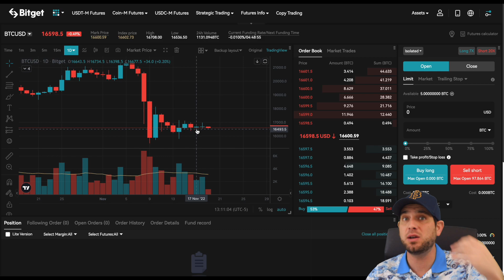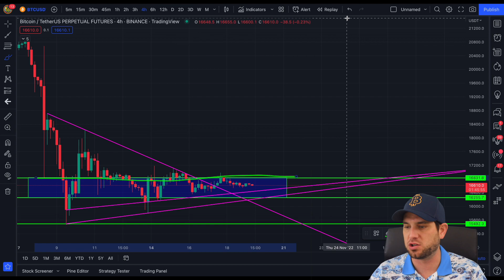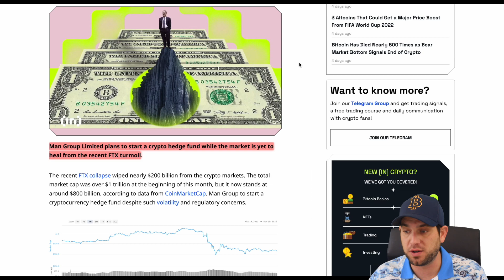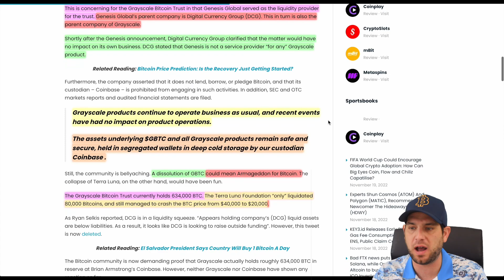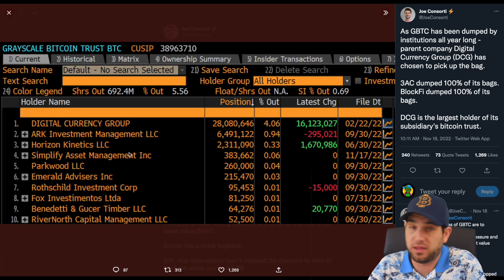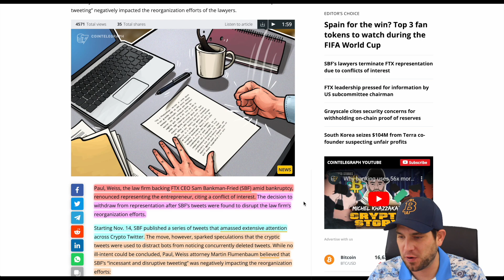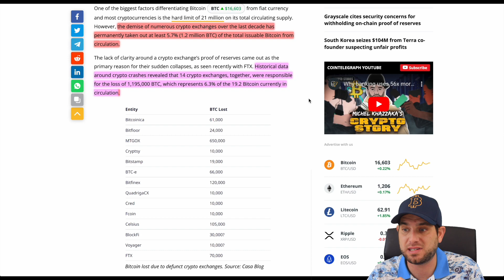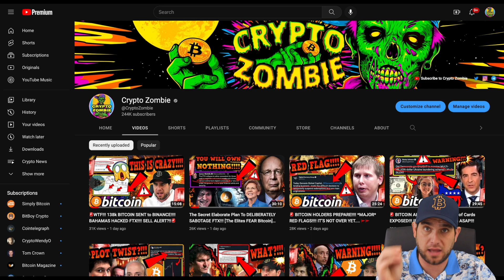🚨 WARNING: BITCOIN ARMAGEDDON?!!!?!! MASSIVE LIQUIDITY CRUNCH!!!! 48 HOURS….🚨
Bitcoin Armageddon?!! As the crypto contagion continues, Genesis’ clock is running out! Parent company DCG has been rumored to be having liquidity issues. What happened is Grayscale is FORCED to liquidate? Institutions still interested in BTC, FTX updates, and more!

⏰ *Timestamps:*
0:00 Intro
2:42 Crypto Poll
3:14 Bitcoin Analysis
4:25 All Models Broken?
5:48 Institutional Interest
8:16 DCG Liquidity Crunch?
8:49 DOOMSDAY
11:38 GBTC
13:00 We NEED Transparency
14:17 FTX Update
15:54 Kevin O'Leary
17:28 Supply vs Demand
19:49 DCentral Miami
20:42 Final Thoughts